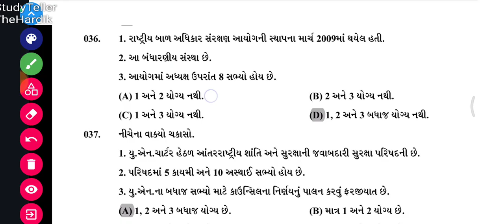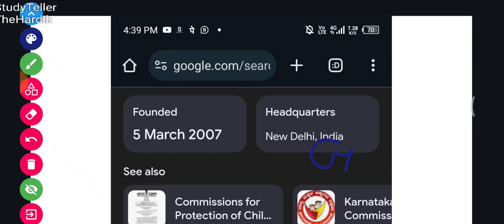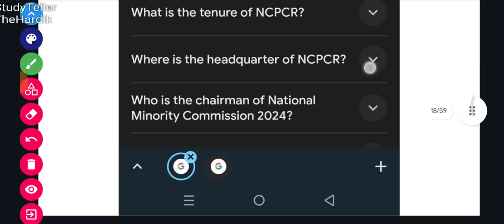NCPCR NATIONAL COMMISSION FOR PROTECTION OF CHILD RIGHTS